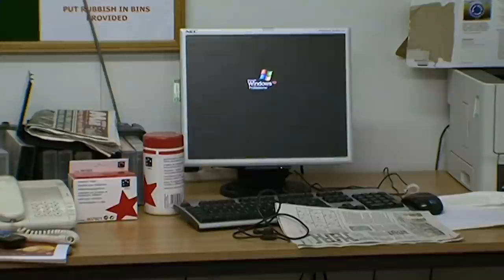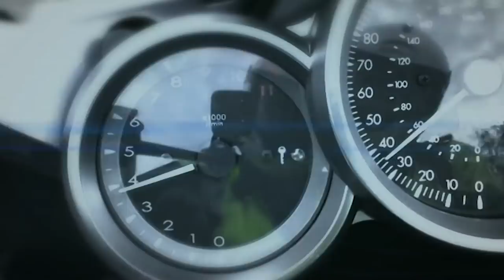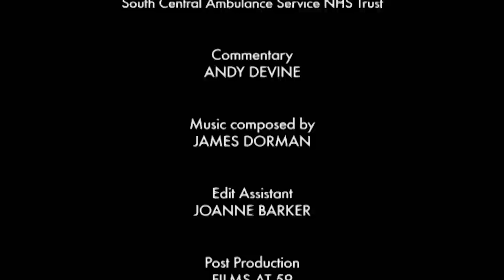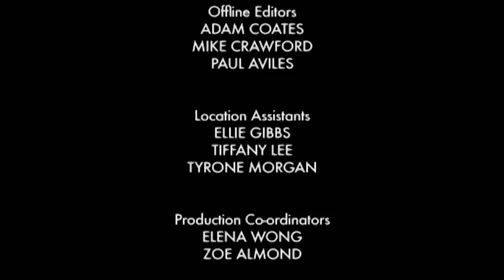Emergency Bikers | S03 E03 | All Documentary